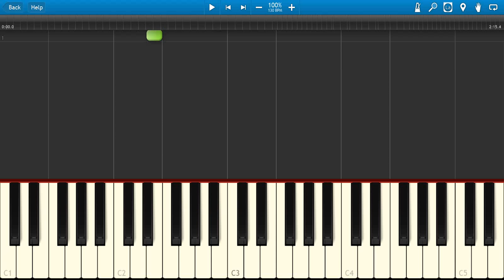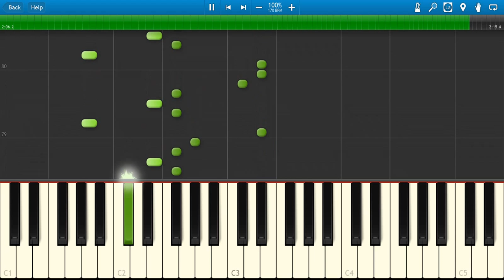Knot (NEWCHONSONG) Piano Tab!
Yolo!

"Knot" from their new EP Woohoo! out March 4th.

Enjoy. If you can learn this ;)